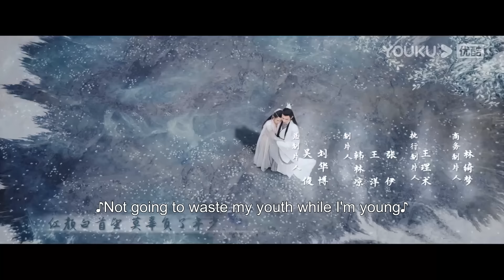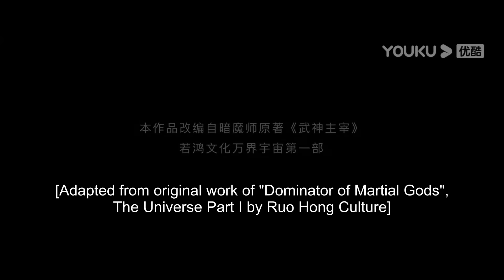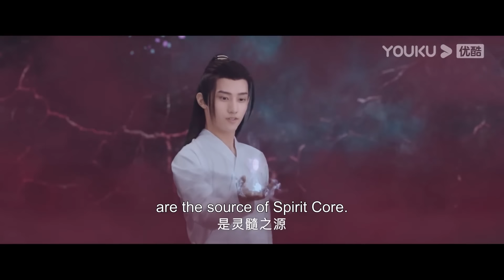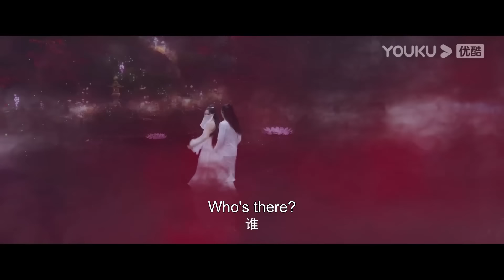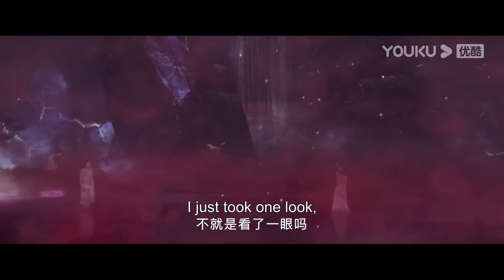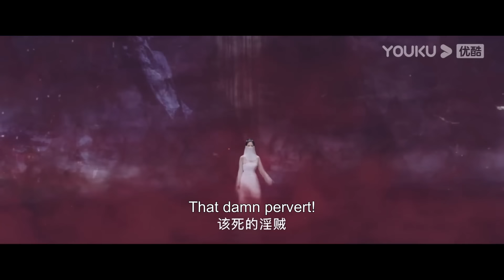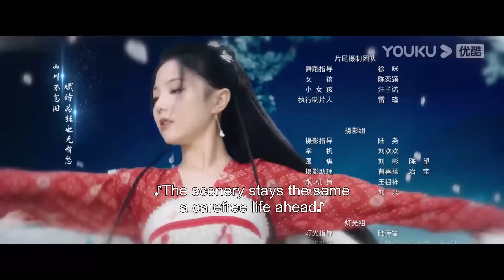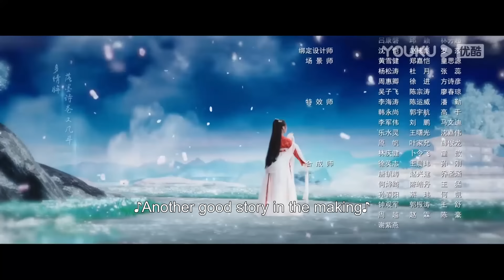[Dominator of Martial Gods] EP22 | Martial God Reincarnated as a Youth to Pursue Vengeance | YOUKU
Welcome to download YOUKU international APP to stream "Dominator of Martial Gods" anywhere with multi subtitles.

[Dominator of Martial Gods 武神主宰] Qin Chen, the supreme god of the Martial Domain, was a legendary figure in the Tianwu Continent. He met his demise after being betrayed by his beloved woman and trusted friend. Several hundreds of years later, his consciousness unexpectedly awakened within a young boy of the same name in the Da Xuan Kingdom. Utilizing his divine sills, young man Qin Chen cultivated profound techniques, refined divine pills, defied the heavens, and rose to power with great strength. Along the way, he formed bonds with like-minded companions and embarked on a journey that would shock the entire continent.

★Starring: Zhan Yu/Chen Yiying/Wu Shunji/Luan Leiying/Wang Luetao/Zhang Jiayuan/Wang Junren/Wang Kunzhong/Chen Sixu/Han Chuge/Zong Fengyan/Zhang Yameng/Xiang Hao/He Yutong/Zhang Qi/Wu Zaidong/Cao Xuesong
★30 Episodes

00:00 The International Website youku.tv is now available!
02:00 Download YOUKU International APP to get early access to the full show